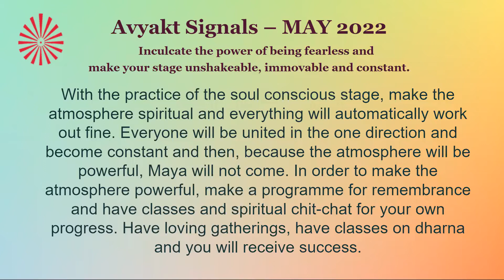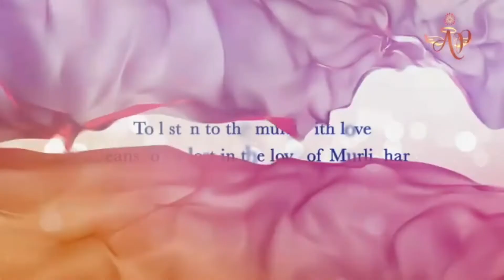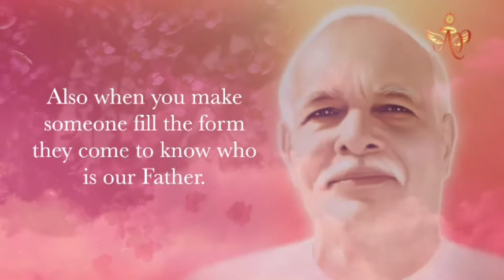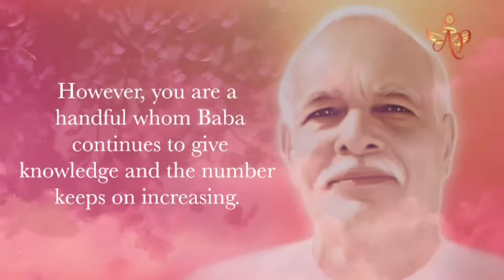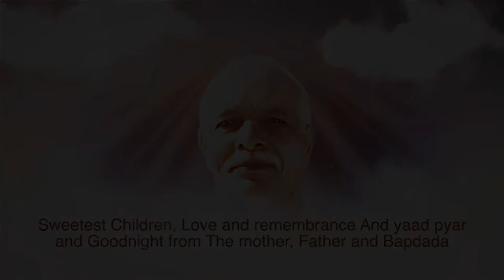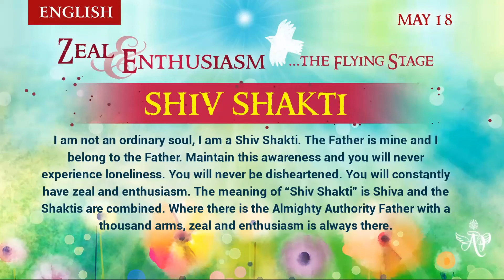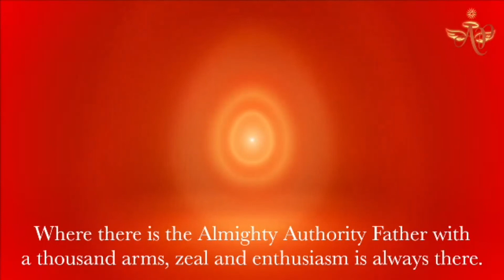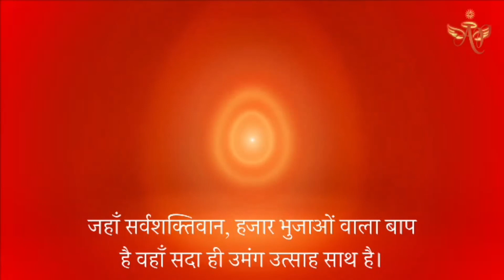French May 17, 2022 Mohini Didi Zeal & Enthusiasm Flying Stage Shiv Shakti #17